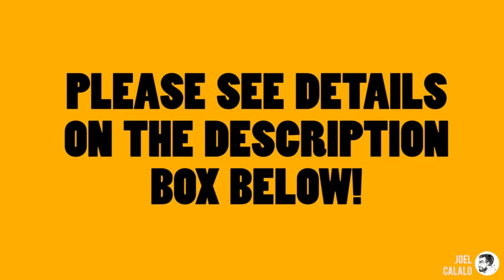How to draw vegetables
Poster Making Contest | How to Draw Vegetables for Nutrition Month

Watch the process of drawing vegetables.
This video has an English Subtitle.